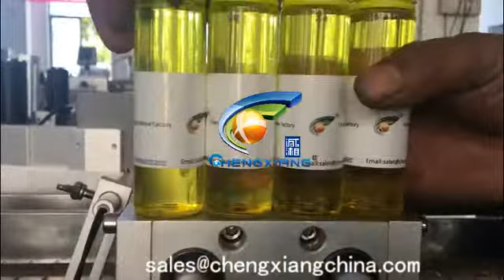CX-DTJ e liquid labeling machine,chubby gorilla bottle labeling machine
Model: CX-DTJ e liquid labeling machine,chubby gorilla bottle labeling machine
Annie
Saleslady
Skype:cn.chengxiang
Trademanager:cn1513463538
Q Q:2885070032